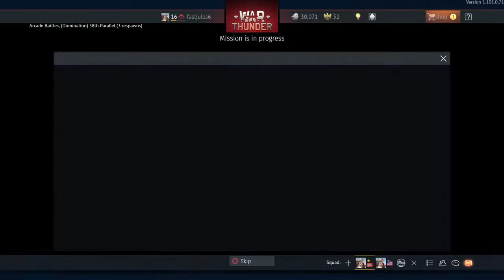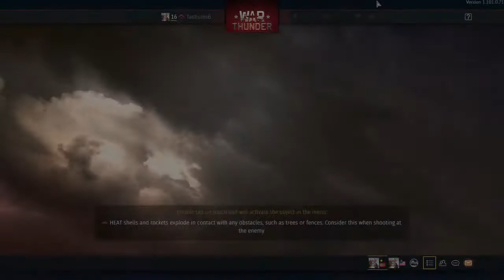Just playing wt